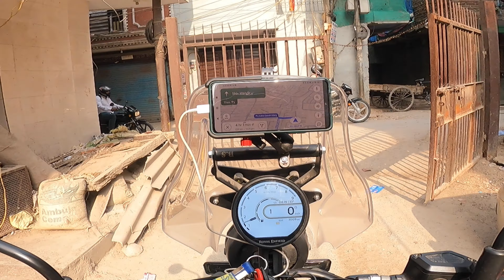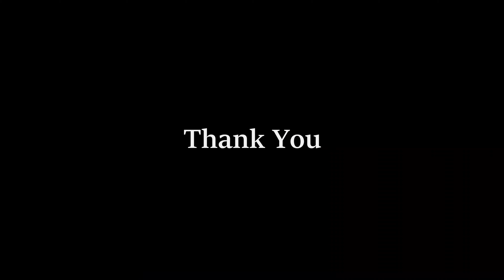Delhi to Rishikesh to Delhi Non Stop 550KM in Single Day! New Himalayan 450 Highway performance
This is was short spin initially for Sunday morning breakfast ride but ended up till Rishikesh from Delhi and had awesome ride on our new machine Royal Enfield New Himalayan 450. Please enjoy the journey.